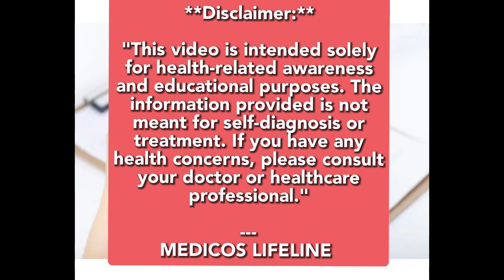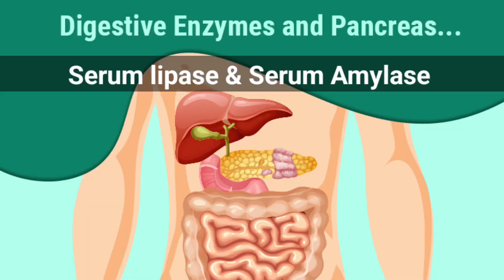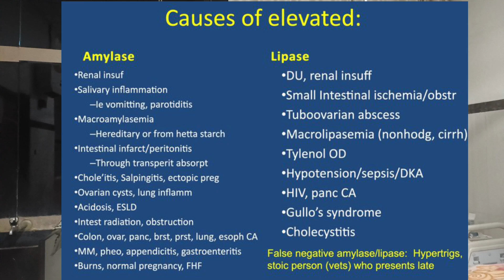A case of pancreatitis| Elevated serum Amylase & serum lipase| causes of elevates digestive enzymes